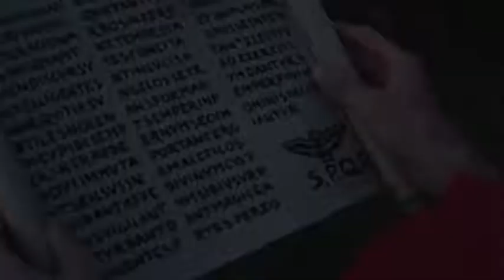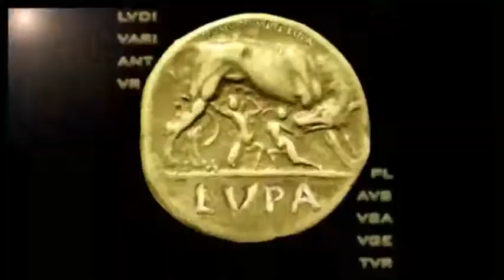Casula ex crustulis extructa - pellicula, trailer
Nova omnino pellicula LVPAe cuius scaturigo fabula scaenica olim erat.